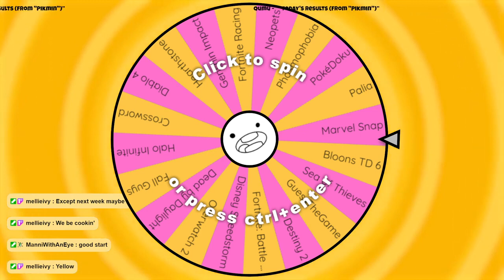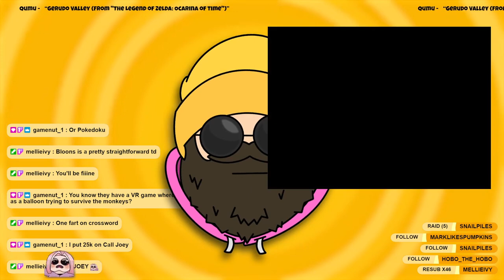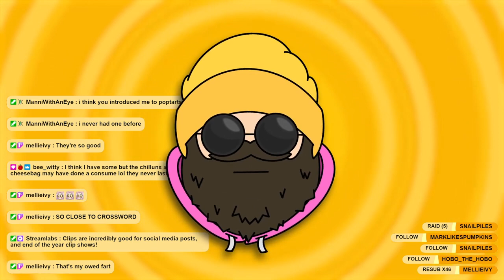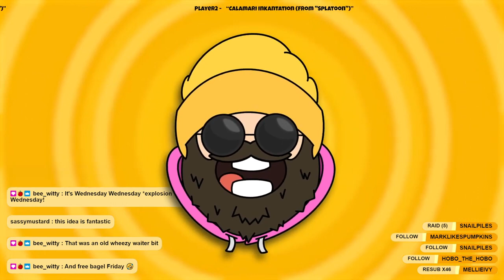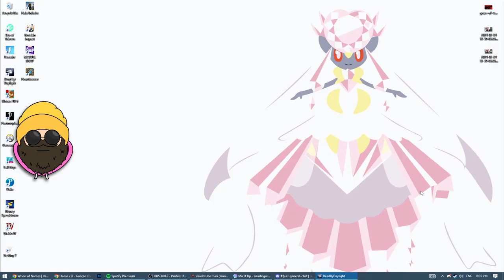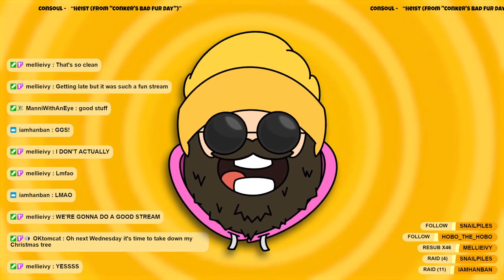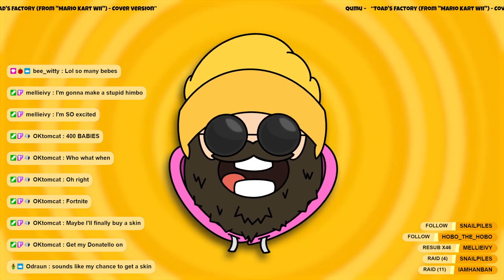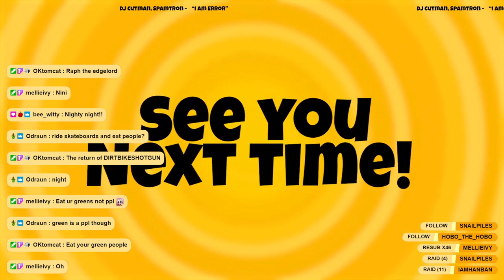🔴 VOD: The Wheel of Destiny - February 7th, 2024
Today we spin the wheel of games to see what we're playing! We'll complete the daily quests in that game, then move onto the next one! WHO KNOWS WHAT WILL HAPPEN